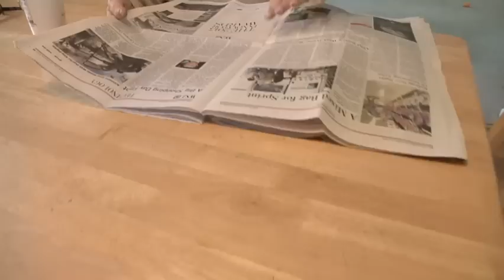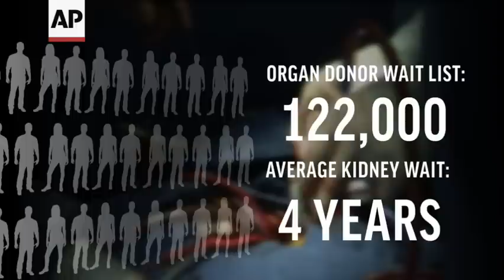Study Finds Wealthy More Likely to Get Transplants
Wealthy people are more likely to get on multiple waiting lists and score a transplant, and less likely to die while waiting for one to become available, a new study finds. (Nov. 9)